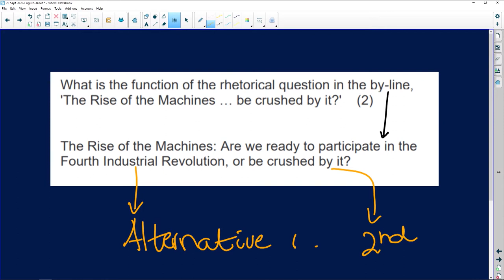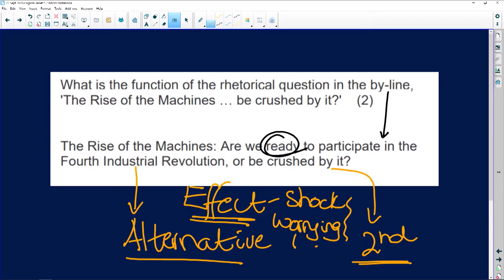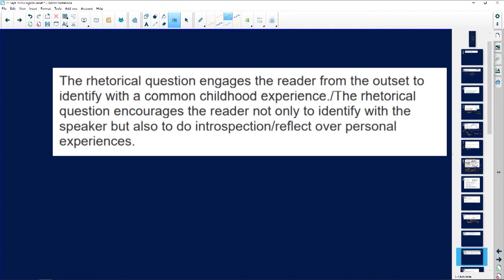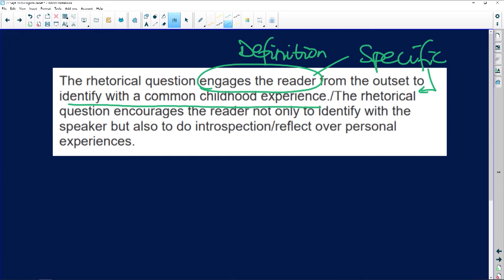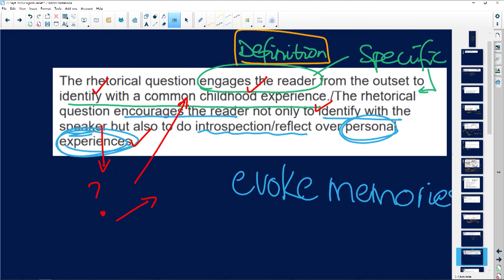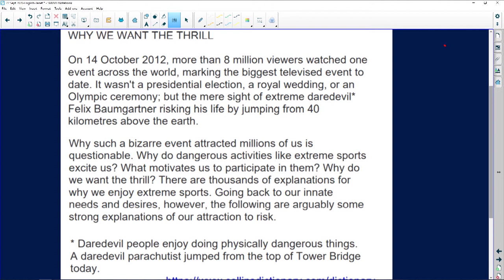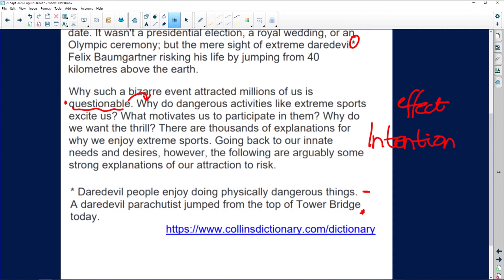English 2020: Rhetorical Questions